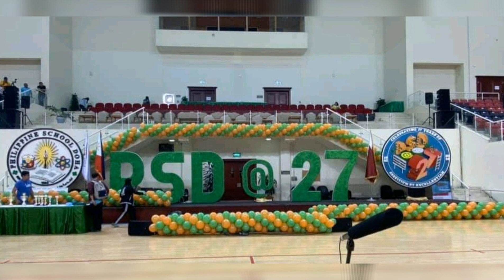PSD @27th Field Demo 2019 Captured Moments